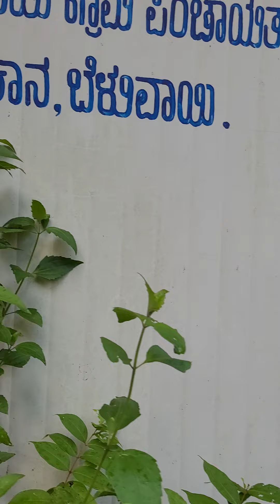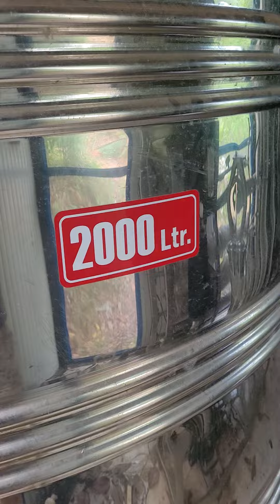Wasting money - Kannada